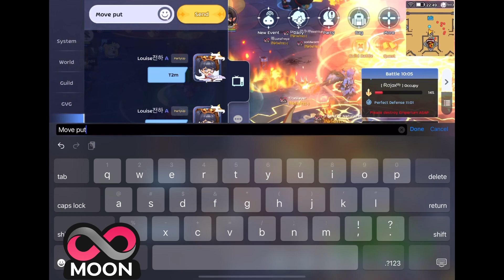Infinite (Moon) WoE 11/05/23 vs Hope | Gotheit | Espresso | Everglade | Syndicate Genos POV